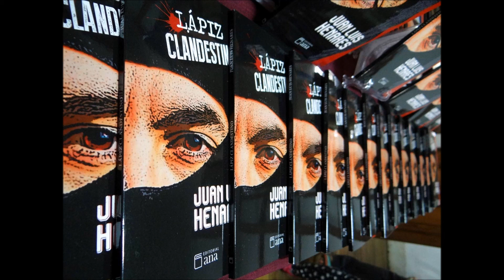Juan Henares Lápiz Clandestino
Entrevista realizada en el programa Las Sofistas Radio de la Plaza FM 94.7 al escritor Juan Henares Miércoles 28 de agosto de 2019.